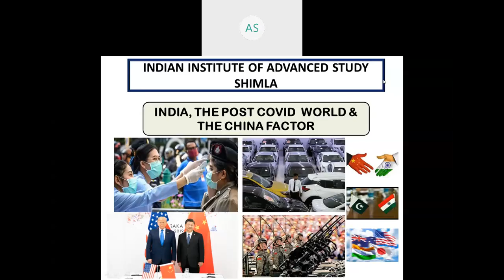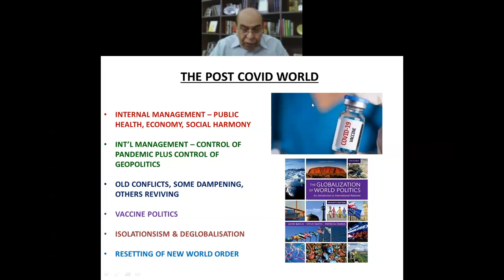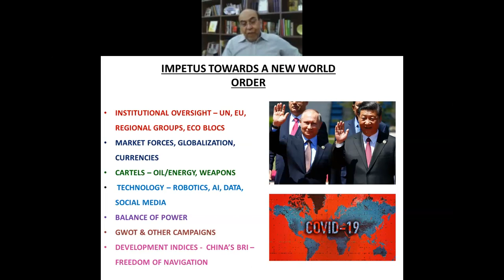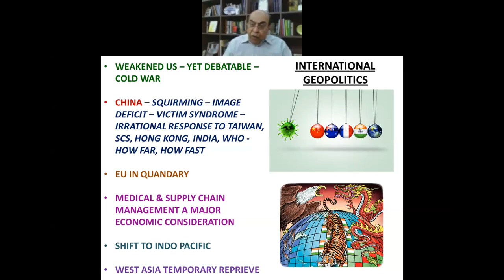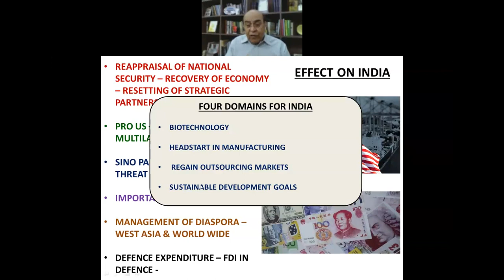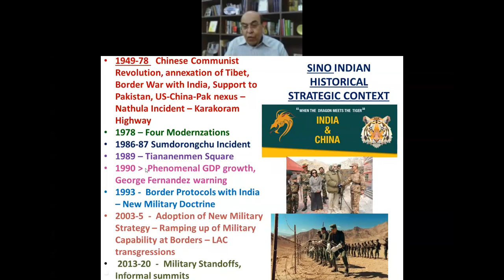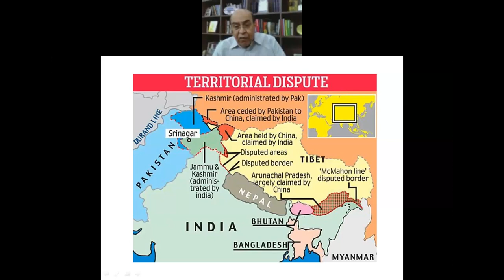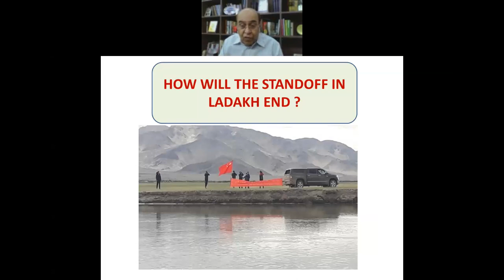Lecture by Syed Ata Hasnain on “Geo political & Security Challenge: With Special Reference to China”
Lecture by Lt. Gen. Syed Ata Hasnain (Retd.) PVSM, UYSM, AVSM, SM, VSM & BAR on “Geo political and Security Challenges: With Special Reference to China” as part of our “India in the Post- COVID19 World: Challenges and Opportunities” webinar series on 5th June 2020